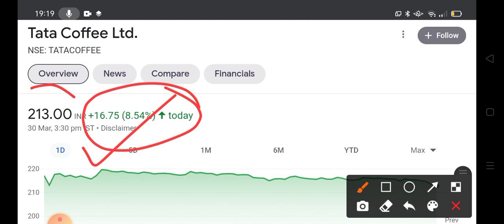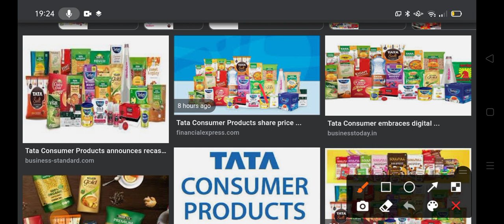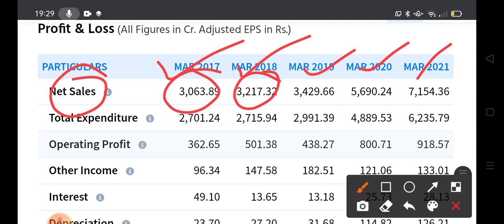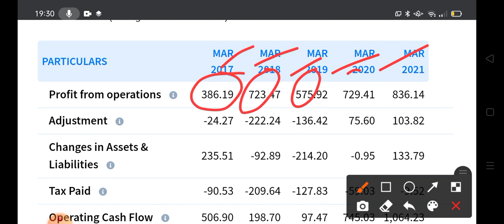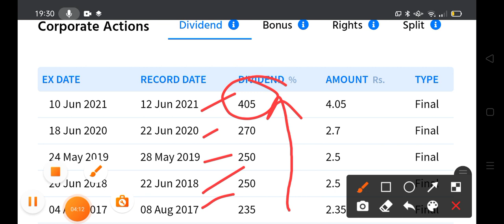Tata Share लॉटरी लागली MeGa Merger🔥10 शेयर ऐवजी 3 शेयर 🔥🔥💥stock market marathi @share market marathi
[equity investment]
[buy shares]
[derivative trading]
[commodity trading]
[investment companies]
[trading platforms]
[forex tips]
[indian broker]
[trade advisor]
[best trading website india]]
[top brokers]
[trading signals]
[equity portfolio]
[best equity]
[forex trading wiki]
[fx market]
[nifty prediction]
[nifty call]
[mcx tips]
[commodity tips]
[share tips]
[stock tips]
[intraday calls]
[nifty tips]
[stock market tips]
[stock advice]
[trading tips]
[intraday shares]
[3/30, 02:06] Kushal Garad: free nifty tips]
tata coffee stock analysis
tata consumer stock analysis
tata coffee and tata consumer merger news